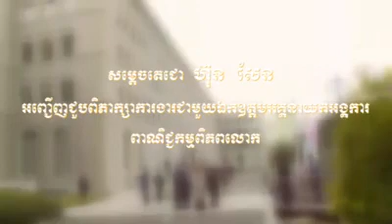សម្ដេចតេជោ​ ហ៊ុន​ ​សែន​ អញ្ជេីញជួបពិភាក្សាការងារជាមួយ​ ឯកឧត្តម អគ្គនាយកអង្គការពាណិជ្ជកម្មពិភពលោក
វីដេអូ​ ​៖​ សម្ដេចតេជោ​ ហ៊ុន​ ​សែន​ អញ្ជេីញជួបពិភាក្សាការងារជាមួយ​ ឯកឧត្តម អគ្គនាយកអង្គការពាណិជ្ជកម្មពិភពលោក។

ហ្សឺណែវ​ ប្រទេសស្វីស​ ព្រឹកថ្ងៃទី០៣​ កក្កដា​ ២០១៩